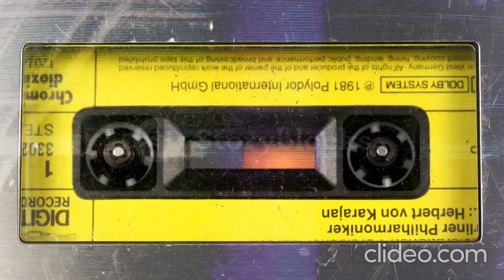[Free] Drake Beat Instrumental " Finish Her" Prod JeromeIzSpirit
Thanks & Enjoy Something New
amazonmusic- JeromeIzSpirit
dezzer- JeromeIzSpirit
rapfameapp- jeromethompson.7676564